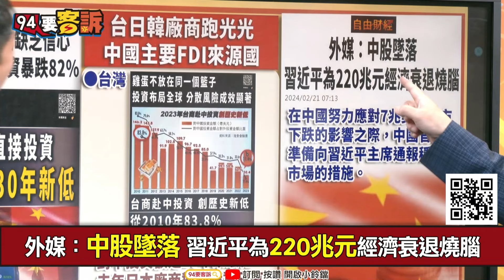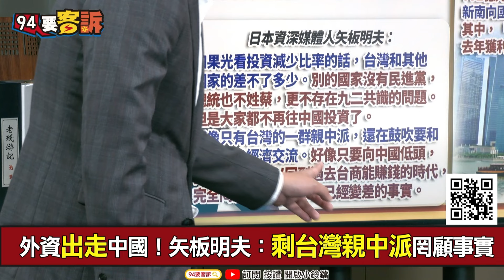【94要客訴】外企對中投資暴跌82%30年最慘…德日韓廠商逃光！邱敏寬：向中國低頭也不會有錢賺！台灣銀行業海外大賺772億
主持人：李正皓｜財經專家 邱敏寬

30年最慘！台日韓廠商跑光 外企對中投資暴跌82%
分散風險！台商布局全球 對中投資額創新低！
外媒：中股墜落 習近平為220兆元經濟衰退燒腦
外資出走中國！矢板明夫：剩台灣親中派罔顧事實
我國銀行去年海外大賺772億！新南向獲利192億！